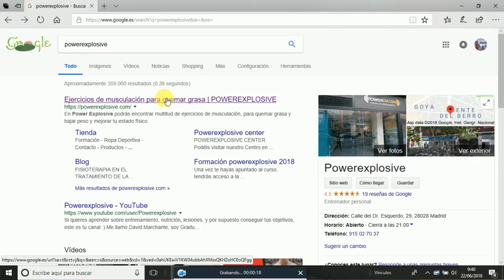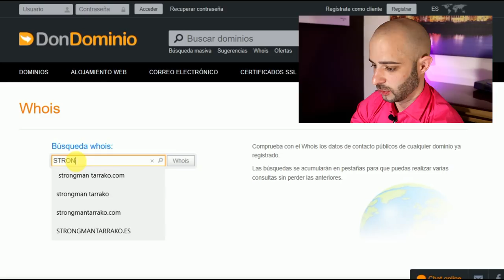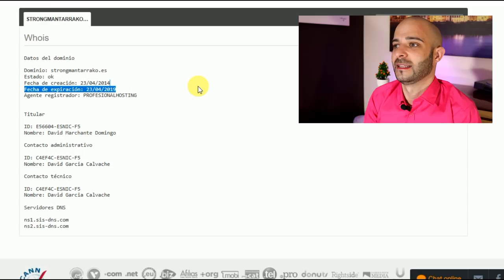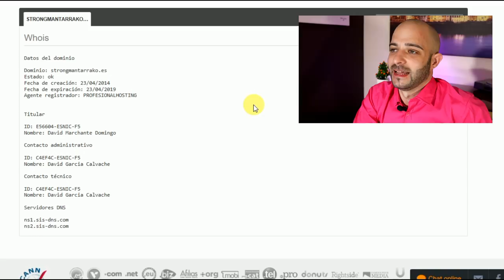Eres TRAICIONERO POWEREXPLOSIVE / Pico de oro.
Vídeo donde Powerexplosive le compra el dominio a strongmantarrako,dos canales que comparten nicho de mercado...El levantamiento de fuerza máxima,powerlifting,rendimiento etc...